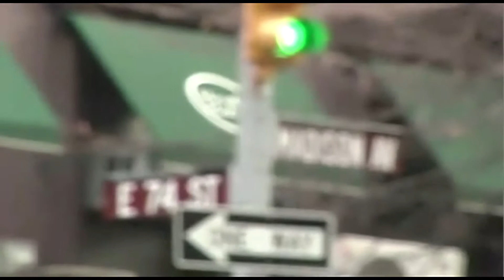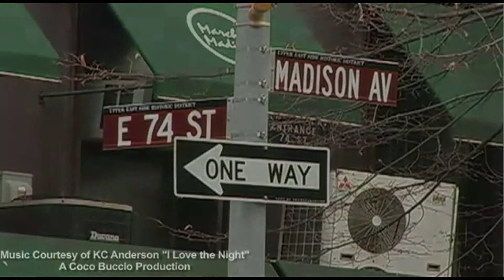Personal Trainers:Train Your Clients At Our Luxury, Private Gym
Madison Independent Training Gym
Madison and 74th Street (near the Apple Store)

As an independent personal trainer, you need a facility in which you can feel comfortable training your clients. At Madison Independent Training, we provide a gym to you with the privacy, comfort and space to train your clients one on one! At some point in your life, you may have worked for a large gym establishment and decided to take the plunge and work for yourself. We know you want to stay on your own schedule. At the Madison Independent Training gym, you can do so.

Our luxury facility, which is located on the upper east side, offers an abundance of space for private training (2000 square feet), full equipment, showers and changing room for your clients. We also provide fresh towels and bottles of water (free).

We would like to get to know you and listen to your needs so we can help you succeed. You may walk in at any time during our business hours and train your clients. Our normal operating hours are: Monday-Friday 6AM - 9PM and Saturday-Sunday 8AM - 9PM.